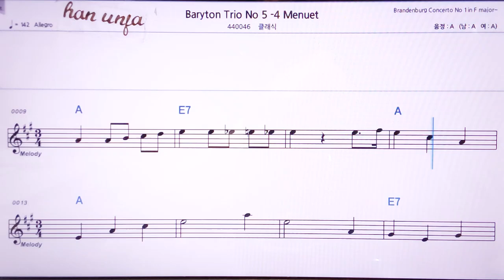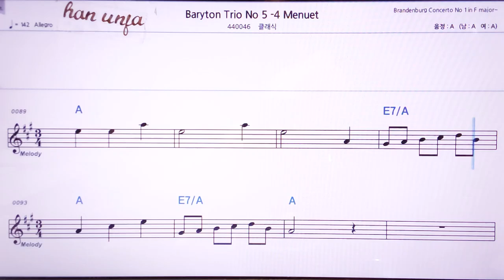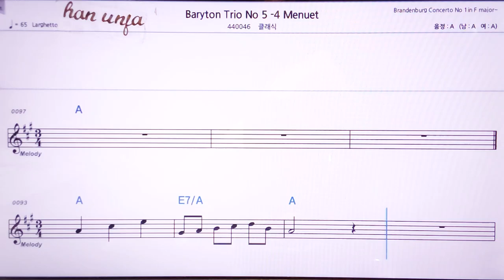💖하이든 바리톤 트리오 5-4/클래식 👍MR,노래방, 악보, 코드,Karaoke With Sheet Music